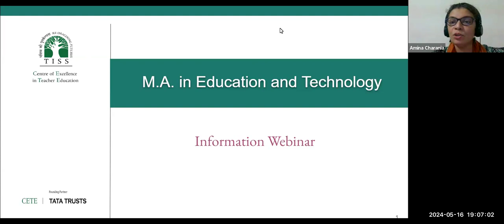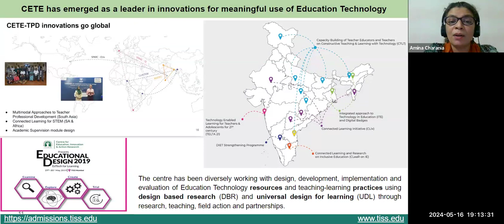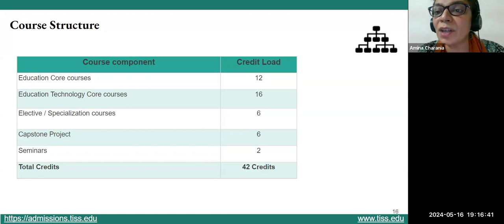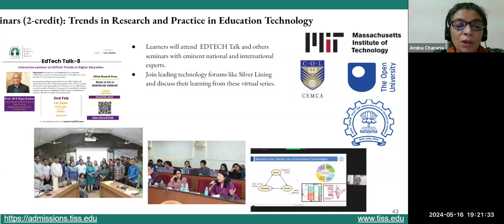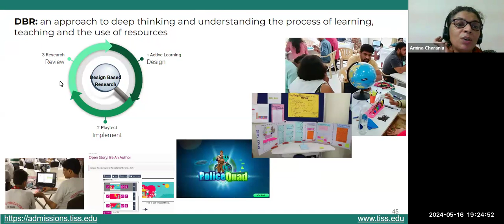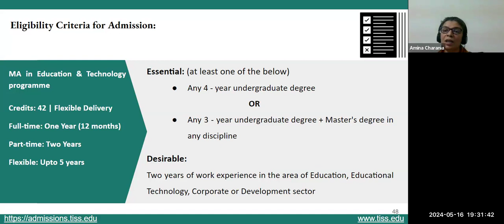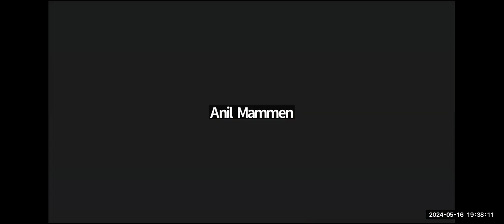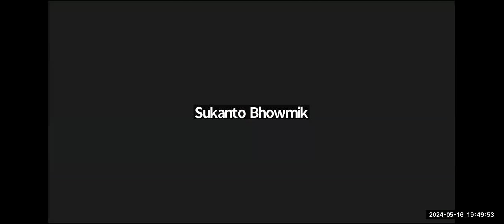MA in Education and Technology Webinar I Dr. Amina Charania, Anil Mammen and Durba Sarkar